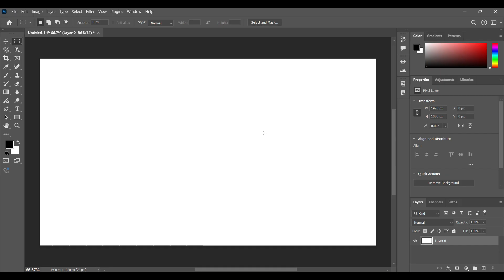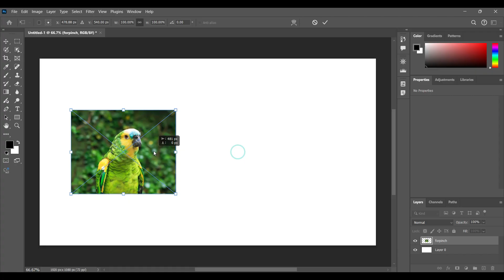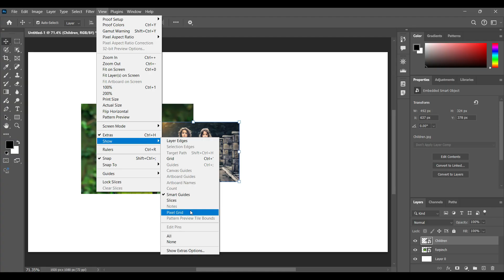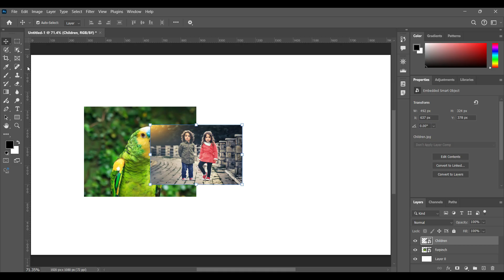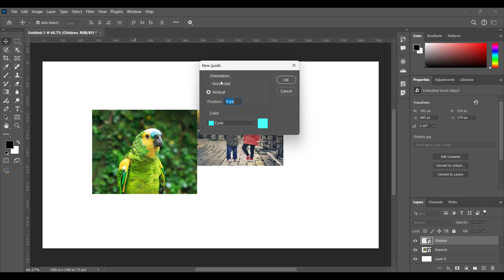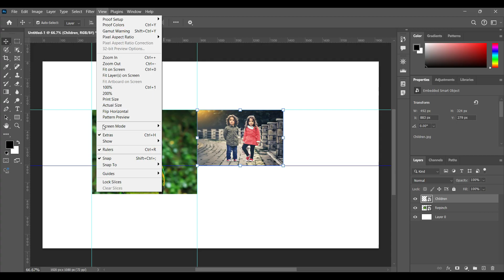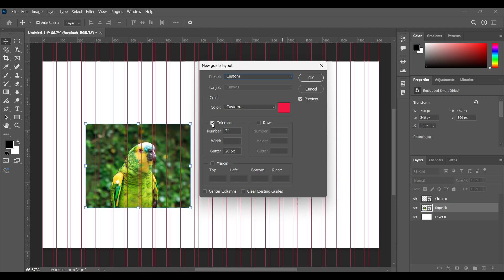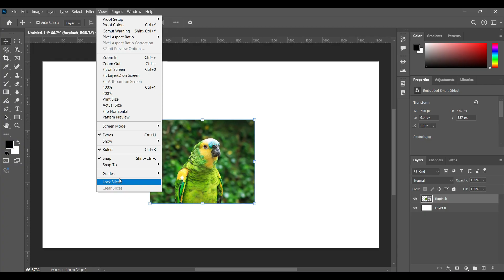Guides & Ruler in Photoshop | Photoshop Tutorials in Hindi | Class - 86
in this video i will teach about View menu part - 2 , including

1. Screen Mode
2. Extras
3. Show
4. ✔ Rulers
5. ✔ Snap
6. Snap To
7. Guides